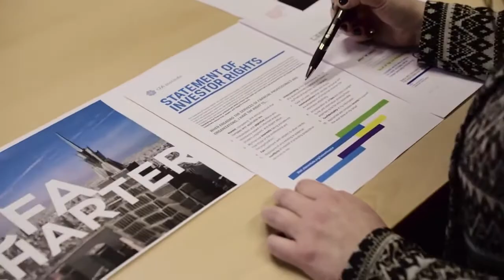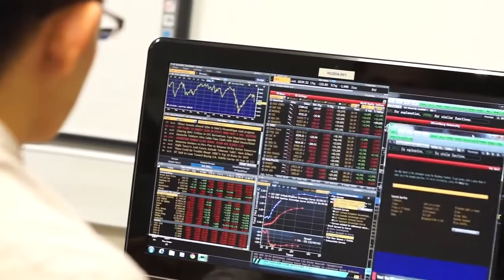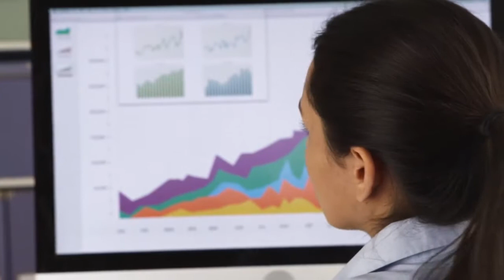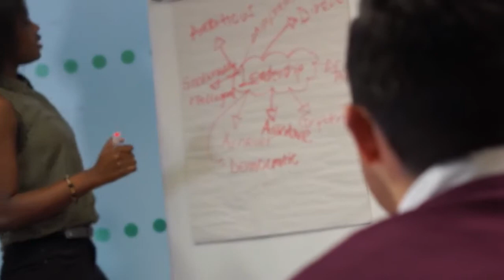Business Law LLB Hons | De Montfort University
Программа, предлагаемая DMU Kazakhstan, предназначена для того, чтобы дать старт вашей юридической карьере и одновременно помочь развить навыки широкого спектра, необходимые для многих других профессий.
✅ Это квалификационная юридическая степень с полным освобождением от академического этапа профессиональной квалификации для солиситоров и адвокатов.
✅ Программа предназначена для развития ваших профессиональных навыков, повышая ваши перспективы трудоустройства.
👉🏼 Вам будут полезны встречи с местными и международными практикующими юристами и семинары по всем аспектам карьеры юриста.
✅ В рамках развития навыков на протяжении всей программы вы будете участвовать в судебных процессах и собеседованиях с клиентами.
Юридическое образование - это путь к карьере солиситора или судебного адвоката, но это не единственный путь, который вы можете выбрать.
🔹 Многие банковские, финансовые и бухгалтерские должности требуют знания юридических понятий.
🔹 Среди других вариантов карьеры - образование, политика, кадровая служба и рекрутинг.
🇬🇧 DMUK - первый филиал британского университет, созданный для того, чтобы внедрить британский уровень образовательных стандартов в Казахстане и Центральной Азии.
Ждем вас в сентябре! 😊
🌐 Источник: YouTube - De Montfort University Leicester.